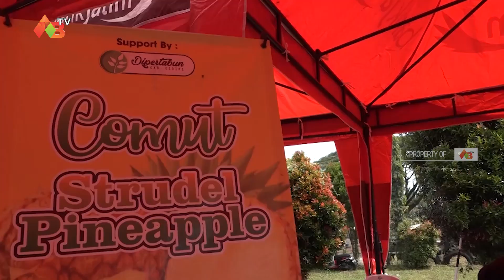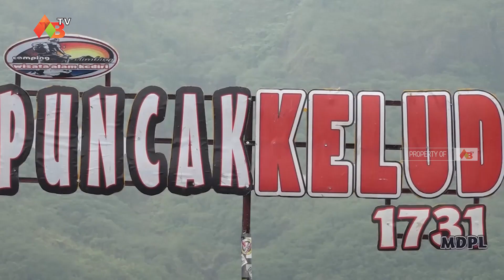Kunjungan Tim Sekertariat Kabinet RI Menuju Perkebunan & Pengolahan Nanas - Kawasan Gunung Kelud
📍 Kawasan Gunung Kelud - Kabupaten Kediri

== KANTOR :
JL. AHMAD YANI NO. 25-27 BENDOSEWU - TALUN - BLITAR